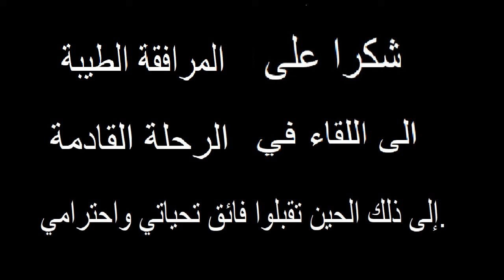انزكان 1990 موقف الحافلات زمان قسارية سوق الثلاثاء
مشهد من جانب قسارية سوق الثلاثاء \  وقوف حافلات السفر \ الزمن 1990